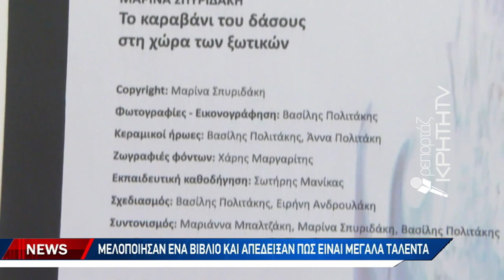Ένα ταξίδι σε ένα κόσμο αλλιώτικο από το Ειδικό Γυμνάσιο Ηρακλείου